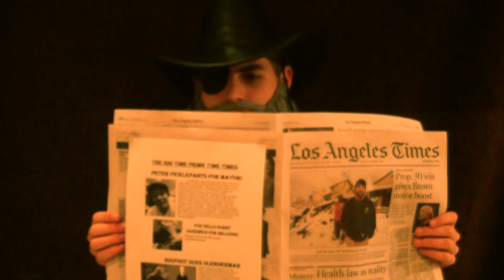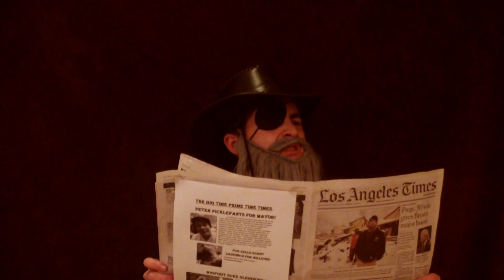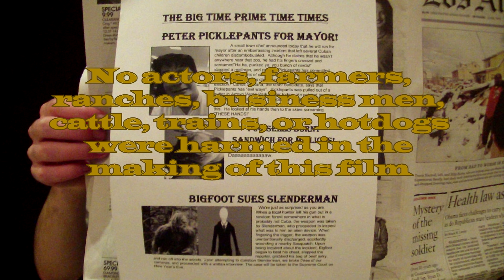Conversation on a Train by Burnt Banana Sandwich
Summary: In the American old west, Earl(Noah, Porpoisemonkey) , a greedy business man, meets with Cletus (Erik), an all-purpose mercenary, on a train to discuss his maniacal intentions. However, Earl soon discovers that this mercenary is extremely unintelligent, to the point where, although Earl has yet to pay him one cent, he may be more trouble than he was worth.

We do not own the soundtracks:

"Foolish Ways"-Noah(Porpoisemonkey)

Filmed2Death.blogspot.com